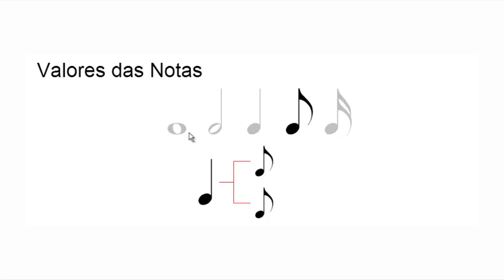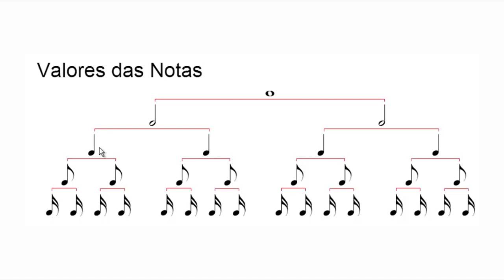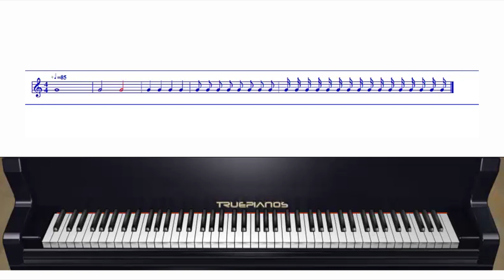Curso de Teoria - Valores das notas aula 2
Nessa segunda aula da série de teoria musical vamos aprender os valores de tempo das notas para aprendermos como ler uma partitura.

Créditos:
Marcos Duprá - professor
Dimitri Parra